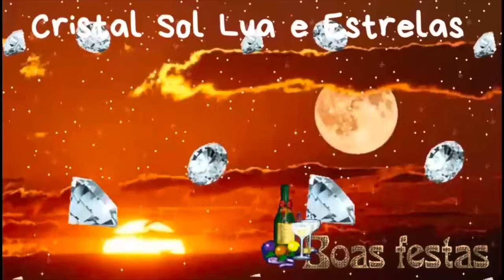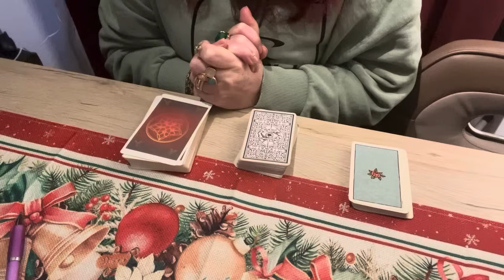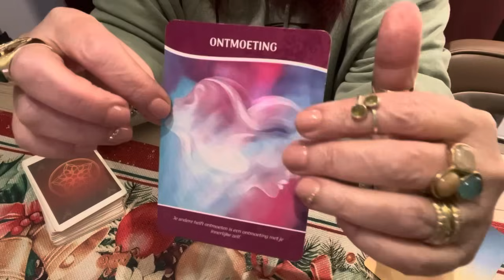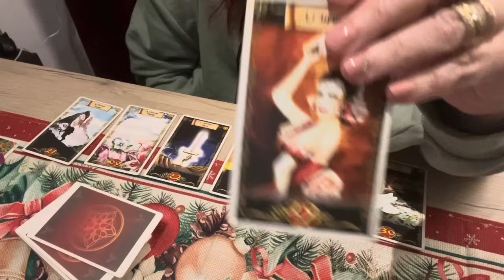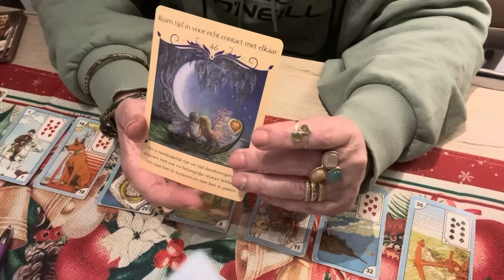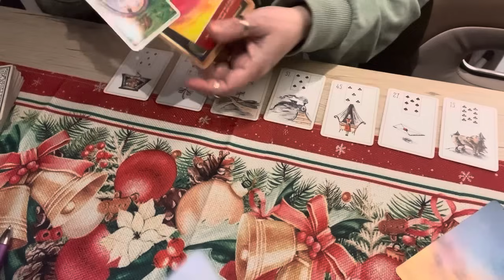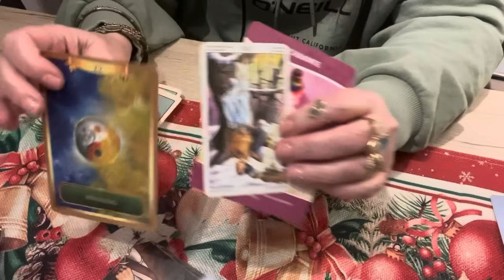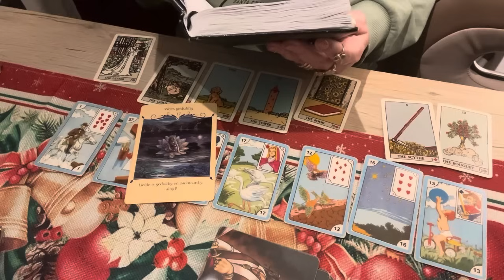O que vai acontecer muito rápido na sua vida amorosa, o que ele(a) vai fazer💎🌞🌝🌟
No vasto poder do seu pensamento, esta o segredo ...

Bom dia. No video d hoje falaremos sobre as mudanças
que o ser amado pretende , como pretende agir,
que atitudes vai tomar e o que vai acontecer,
baralho Cigano, Leitura de cartas,
Mediunidade visual e intuicao Cigana
Com amor
Cristal